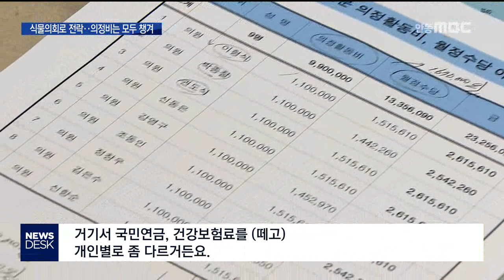예천 '식물 의회', 세비는 꼬박꼬박 챙겨가 / 안동MBC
2019/02/18 17:16:02    작성자 : 이정희

◀ＡＮＣ▶
예천군의회가 해외연수 추태 파문이 불거진
이후 식물의회 상태가 계속돼 왔습니다.

하지만 1인당 277만 원, 전체 2,400만 원의
의정비는 모두 챙겨간 것으로 나타났습니다.

2명이 제명돼 의석이 비었지만,
4월 보궐선거도 못 치를 가능성이 큽니다.

이정희 기자
◀ＥＮＤ▶
◀ＶＣＲ▶
해외연수 폭행 추태가 불거져 국민적 공분이 인 지난달, 예천군의원은 의정비로 1인당 277만 원
, 9명 모두 2,400만 원을 챙겨갔습니다.

모레는(내일은) 제명된 박종철, 권도식 2명을 빼고 7명이 2월분 의정비를 챙겨갈 예정입니다
◀ＩＮＴ▶예천군의회 사무과 담당 직원
"이건 출석과 상관없이 지급하는 거니까.
의정활동비는 110만 원, 월정수당은 167만 원으로. 거기서 국민연금, 건강보험료를 (떼고)
개인별로 좀 다르거든요."

업무추진비도 썼습니다.

의장은 충혼탑 꽃값 10만 원,
박종철 전 의원 대신 새로 뽑힌 신향순
부의장은 직원 격려금으로 20만 원을 썼습니다.

예천군의회는 보통 이맘때쯤
업무 보고를 받기 위해 임시회를 열었지만,
올해는 서면으로 갈음하기로 했습니다.

군민에게 인정받지 못하고 임시회도 못 여는 '식물의회' 상태가 두 달간 계속되고 있습니다.

[ST-U] "군의원 2명이 지난 1일 자로 제명됨에 따라 재보궐 선거 사유는 확정됐습니다.
하지만 4월 3일 선거를 시행할지 말지는
선거관리위원회의 결정에 달렸습니다.

◀ＩＮＴ▶진경식 사무과장
/예천군선거관리위원회
"(주민들의 의사와) 제명된 전 의원이 제기할 수 있는 행정소송 여부에 따라서 종합적으로
판단하여…."

선관위는 오는 21일 선거 여부를 확정할
계획이지만, 90일 이내로 돼 있는 제명 불복
소송 기한이 아직 남아있고 주민소환 운동도
예견돼, 사실상 선거를 치르기는 어렵습니다.

◀ＩＮＴ▶윤철재(81살) 상임대표
/범군민 대책위원회
"잘못을 했으면 개과천선을 해야 하고.
반성할 때까지 우리는 주민소환 아니라
차기에 법적 대응도 각오하고 있습니다."

피해자인 미국 가이드의 손해배상 소송에
지역구 최교일 국회의원을 상대로 한
검찰 고발까지 줄줄이 예정돼 있어
의원들의 해외연수 추태 파문은
끝날 기미가 보이지 않습니다.